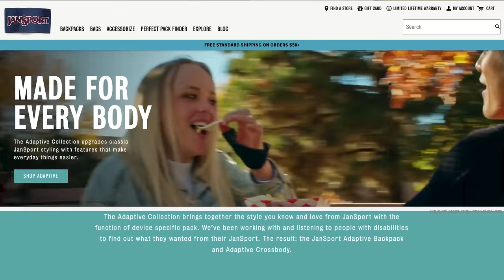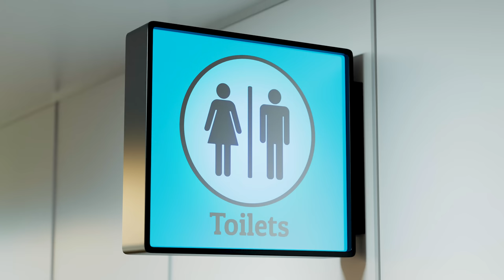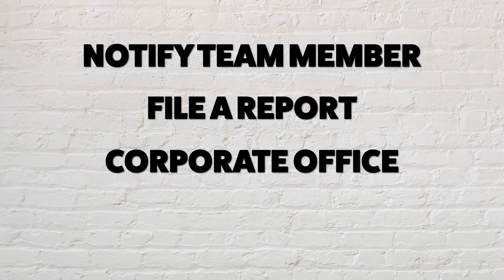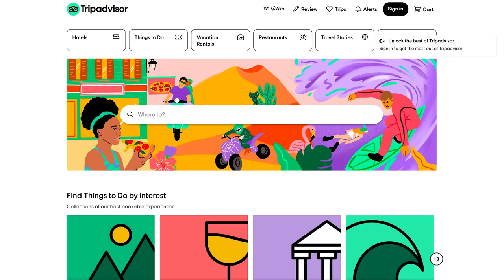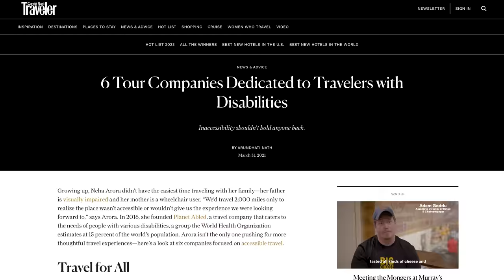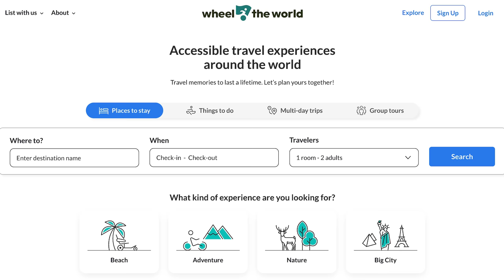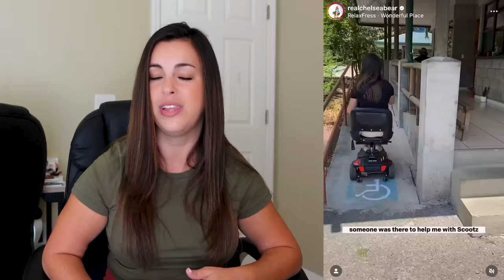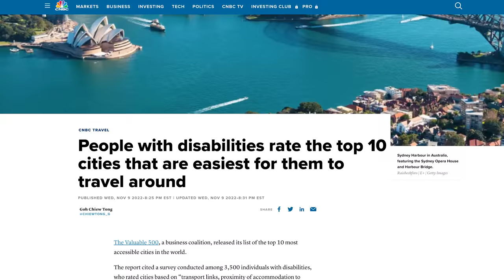Ultimate Accessible Travel Guide: Wheelchair & Limited Mobility Tips (with @realchelseabear )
Discover the essential tips and tricks for an unforgettable accessible travel experience! Join us as we share expert advice for wheelchair users, people with limited mobility, and their companions on planning, packing, and navigating through airports like a pro. Featuring insider tips from Chelsea Bear, an influencer with cerebral palsy who travels the world with an electric scooter, we cover everything from TSA checkpoints to handling unexpected challenges. Your accessible adventure awaits – let's make it incredible!

PRODUCTS CHELSEA FEATURED IN THIS VIDEO:
Jansport backpack